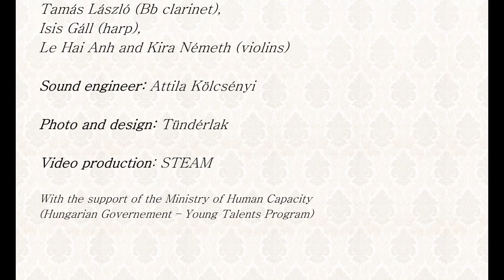Le Coucou - by Isis Gáll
Le Coucou (2016)

for Bb clarinet, two violins, cello and harp
by Isis Gáll

Recorded in June 2016 at Tom-Tom Studio

Interpreted by:
Tamás László (Bb clarinet),
Isis Gáll (harp),
Le Hai Anh and Kira Németh (violins)

Sound engineer: Attila Kölcsényi

Photo and design: Tündérlak

Video production: STEAM

With the support of the Ministry of Human Capacity
(Hungarian Governement – Young Talents Program)

isis14gall (at) gmail dot com